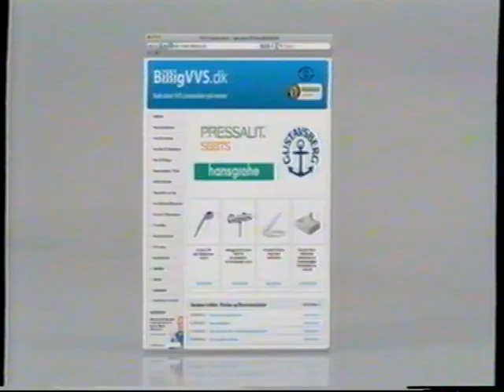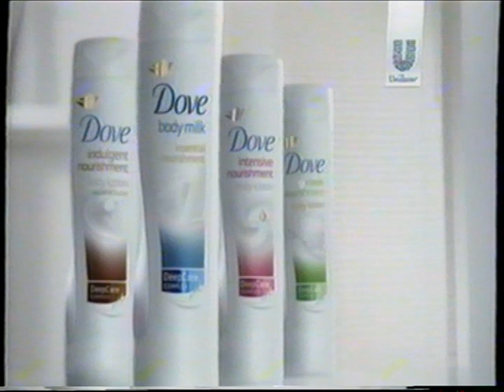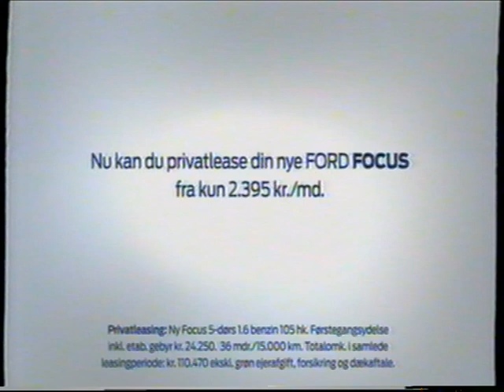TV2 reklamer fra September 2011